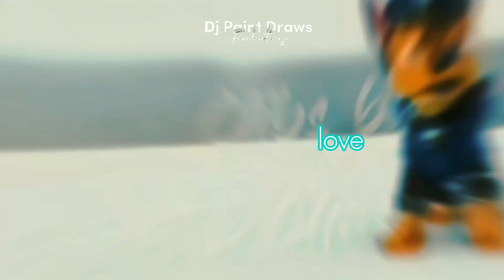♥︎ Kalam Eineh | Chase & Everest - Edit ♥︎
Hi guys 👌

Excuse us for being so inactive here, Paint was taking a lil break to enjoy this month. Here is an edit of her favorite ship and that beautiful tik tok song 💞 we hope you enjoy it.

ABOUT THE VIDEO:

💓Artist: Sherine
💓Fandoms: Paw Patrol
💓Ship: Everase

💓Insta: @djpaintdraws and @painturcalupoh
💓Deviantart: @snowpawpatrol
💓Wattpad: @chasexeverest6

See ya soon Copitos ❄